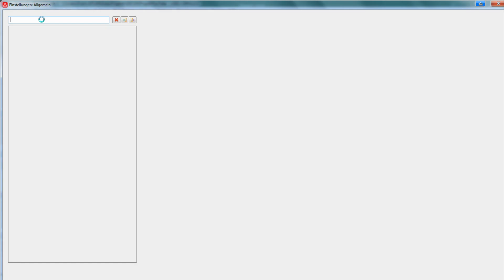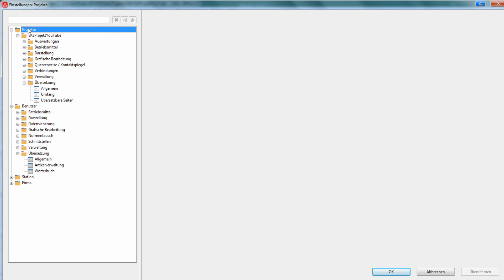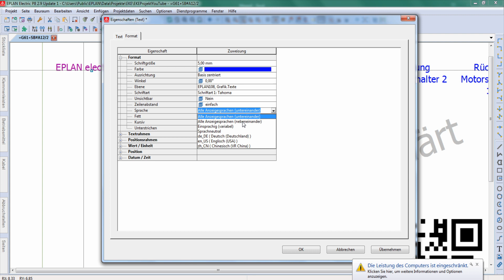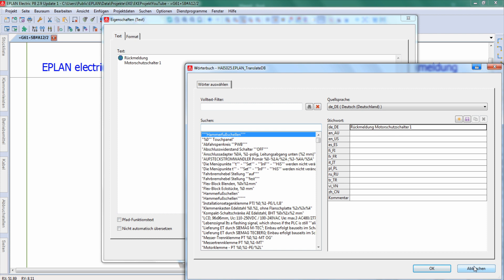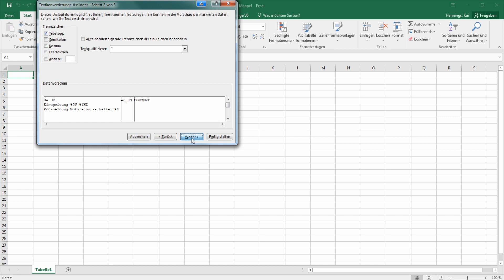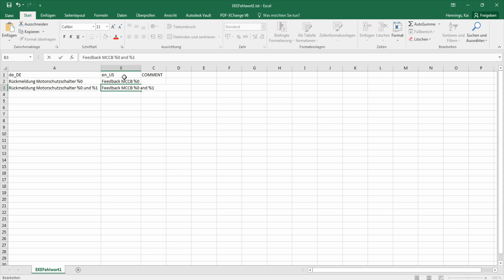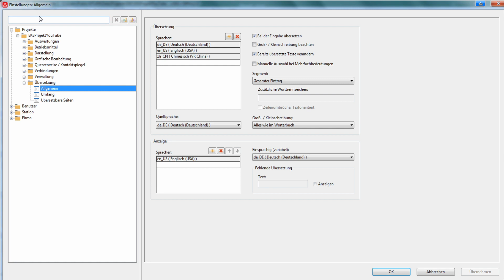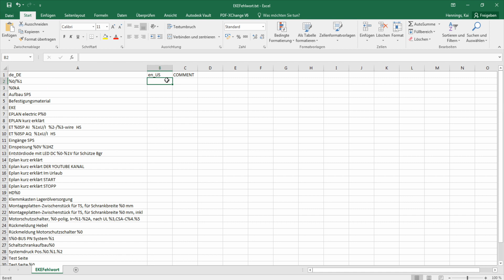Eplan P8: Schaltplan übersetzen ,Wörterbuch, Fehlwortdatei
In diesem Eplan P8 Tutorial zeige ich dir wie du deinen Schaltplan übersetzten kannst.

*Elektrokonstruktion: Gestaltung, Schaltpläne und Engineering mit EPLAN